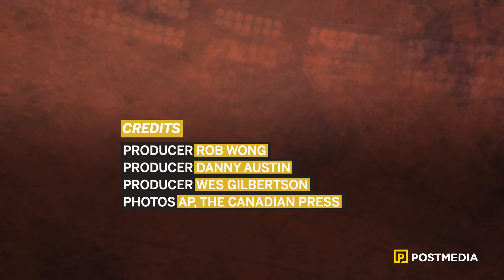Burning Questions: Flames stay red-hot with another win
On the latest episode of Burning Questions, Postmedia’s Rob Wong chats with Postmedia Calgary Flames writer Danny Austin the Flames 4-0 start to the season, if Jonathan Huberdeau is back to his old ways and which young Flames player has impressed the most in the early part of the season.